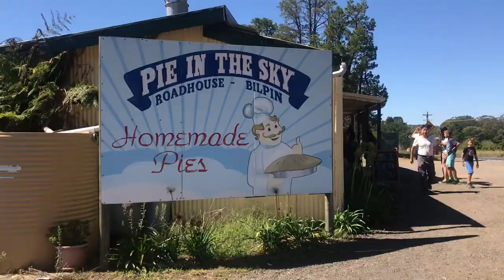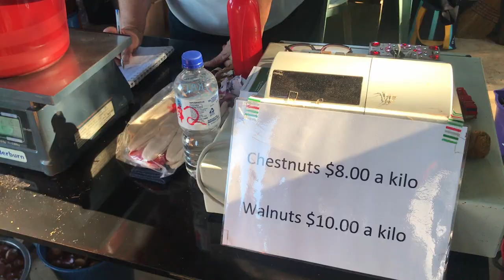Apple Picking | Nut Picking | Sydney’s best attractions – Bilpin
With millions of visitors each year, the Blue Mountains region is a great getaway spot for Sydney siders and also international visitors! Just a bit more than an hour away drive from Sydney, on the western fringe of the Mountains, stop by Bilpin for fresh fruit, nuts and amazing pie!

LOCATIONS

TNT Produce – 153 Kurts Road, Bilpin NSW 2758
Pie in the Sky – 1858 Bells Line of Road, Kurrajong Heights NSW 2758
Kookootonga Nut Farm – 247 Mount Irvine Road, Mount Irvine NSW 2786

CREDITS:

Video filmed and edited by Idy Chan on DaVinci Resolve 14.
Travel Buddies: Bernadette Tang, Keira Di Bai, Annette Luong and Ivy Lam